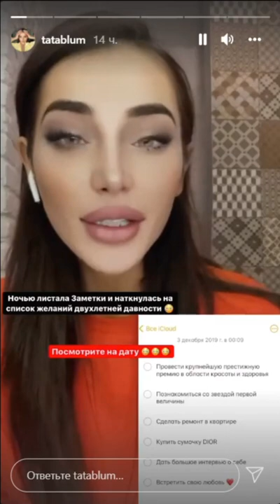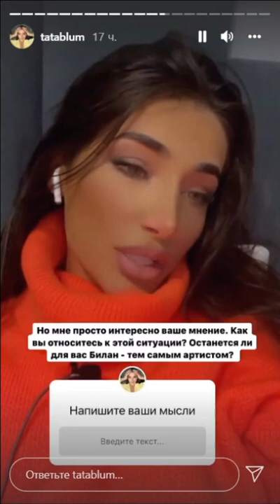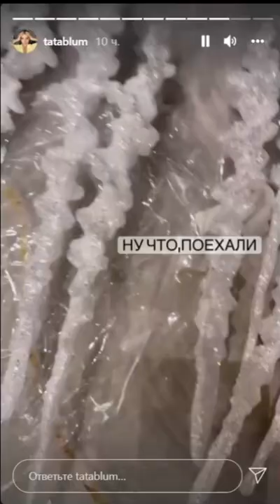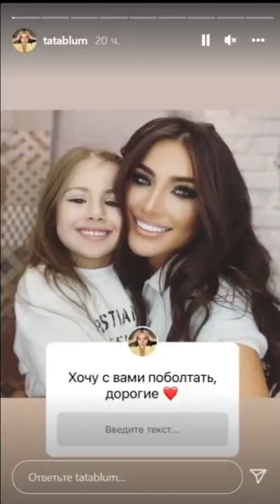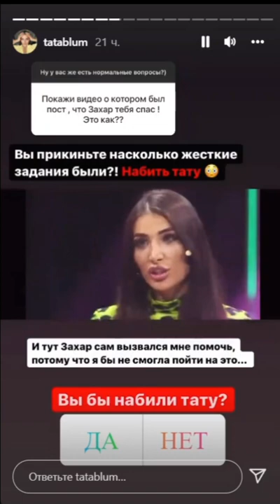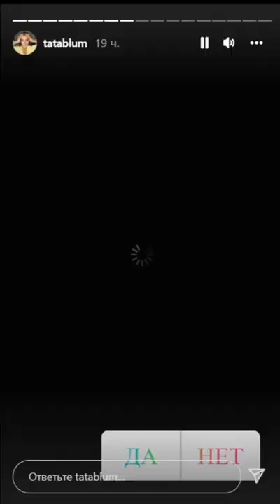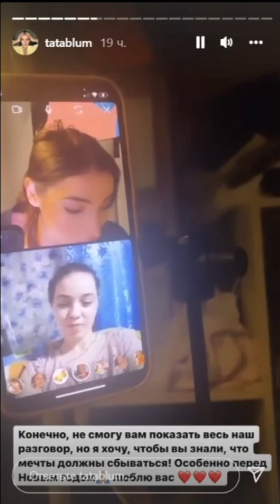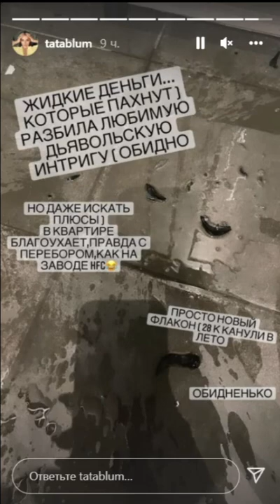Тата Блюменкранц. Бетти хочет стать женой)) 😀😀😀